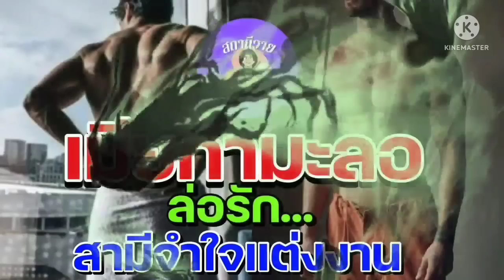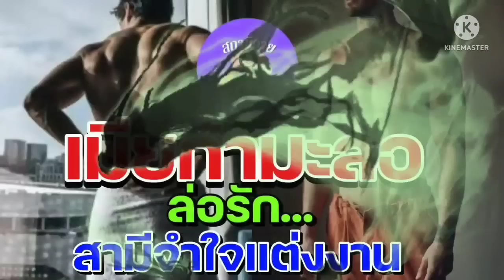ธนาธิป 🐽 กานต์แก้ว EP.351 เมียกำมะลอล่อรักสามีจำใจแต่งงาน ❤️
🔵ธิป ธนาธิป พระเอก อายุ 26 ปี หน้าออกไปทางโซนจีน ตาเรียว ผิวขาวไข่ปอก สูง 185 เซนติเมตร เขาเป็นคนตรง เหลี่ยมเยอะ เล่ห์มาก กะล่อนเป็นที่ตั้ง ปากร้ายกับสิ่งที่คิดว่าไม่ชอบ พอๆกับเมื่อรู้ว่ารักก็จะอ่อนโยนและทะนุถนอมมากกว่าอะไรทั้งหมด เพราะถูกคนรักทรยศจึงไม่อยากเชื่อในความรู้สึกนั่นอีก และเพื่อหลีกเลี่ยงอดีตคนรักที่จะกลับมาด้านผู้เป็นตา จึงบังคับให้แต่งงานกับทายาทตระกูลหนึ่งซึ่งกำลังประสบปัญหาเรื่องหนี้สินทางธุรกิจ
🔵กานต์แก้ว นายเอก อายุ 24 ปี สูง 175 เซนติเมตร เจ้าของใบหน้าค่อนไปทางหวาน ตากลมโตใสราวกับตากวาง มีเสน่ห์ทางวาทศิลป์ ยิ้มเก่ง เข้ากับทุกคนได้ ภายนอกดูอ่อนโยนก็จริง แต่กลับซ่อนความเข้มแข็งไว้อย่างมาก ยึดมั่นในหน้าที่และมองอยู่แต่กับปัจจุบัน ดังนั้นเขาจึงพร้อมทำทุกอย่างเพื่อให้ทุกอย่างผ่านไปได้ด้วยดี แม้แต่คืนเข้าหอกับผู้ชายที่ขึ้นชื่อว่าเป็นสามีแต่งแบบจำเป็น